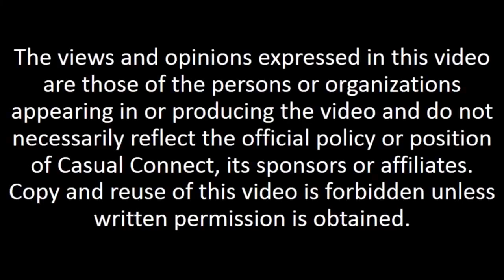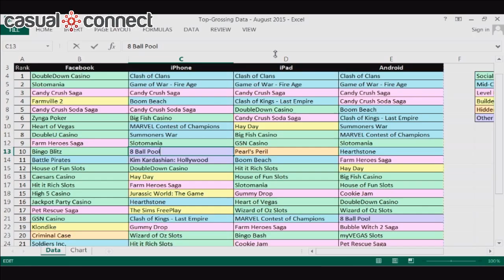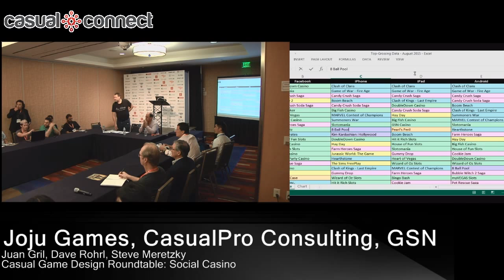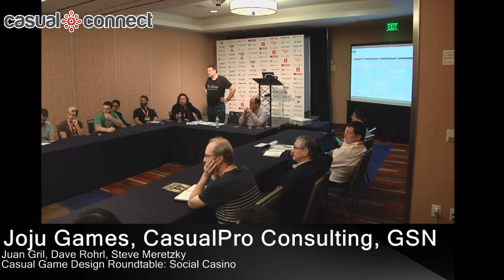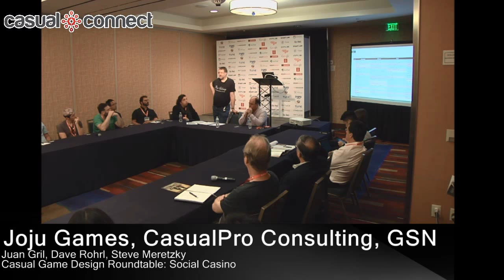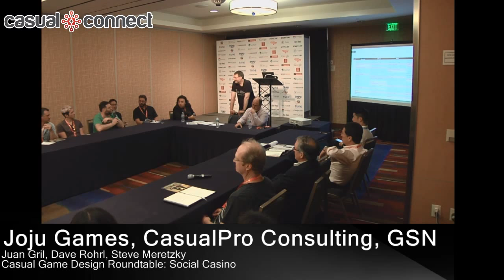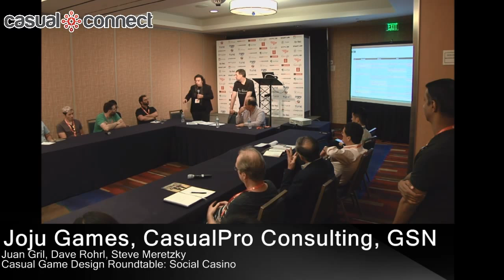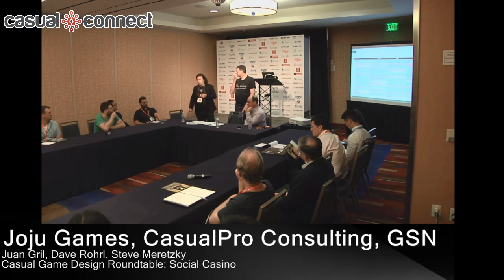Casual Game Design Roundtable: Social Casino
Discussion leaders: Juan Gril, Studio Manager, Joju Games; Dave Rohrl, Founder, CasualPro Consulting; Steve Meretzky, VP of Creative, GSN

In this roundtable, Dave Rohrl, Steve Meretzky, and Juan Gril bring their highly-respected and long-running analysis of the free-to-play game industry to a brand new format. This session will focus on Social Casino Games (running the gamut from new developments in pioneering games like DoubleDown Casino, as well as newcomers like Hit It Rich Slots). Come prepared to discuss the most interesting games and features that you've seen this year in the genre.